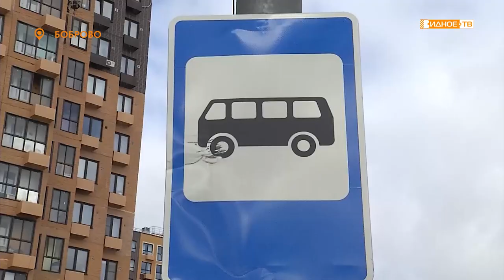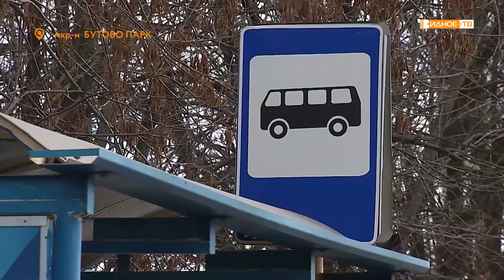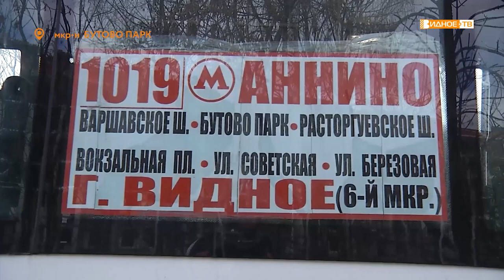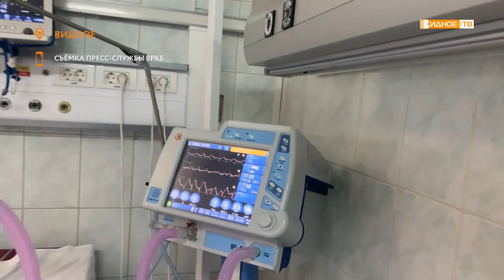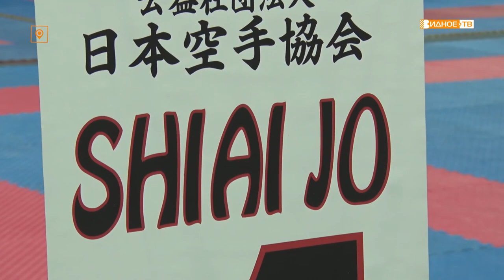Новости телеканала Видное-ТВ (15.03.2022 - вторник)